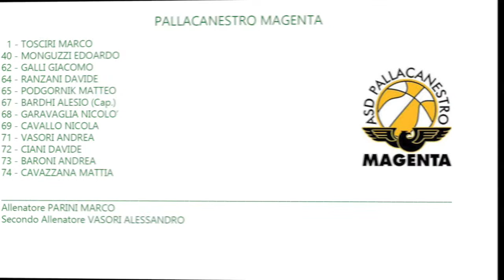HL FINALE UNDER 17 3° - 4° POSTO